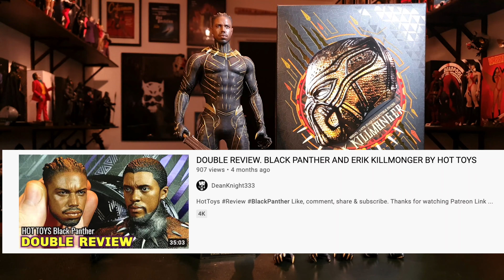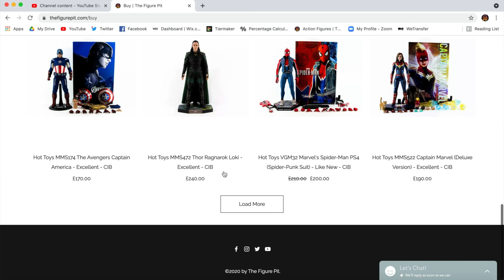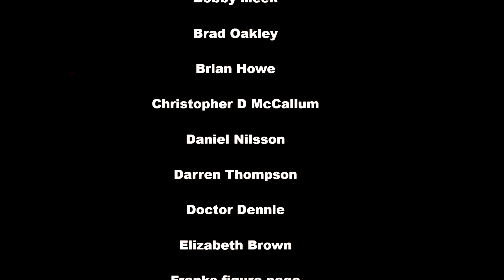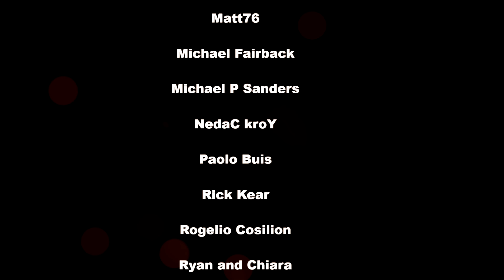REVIEW. HOT TOYS ERIK KILLMONGER. BLACK PANTHER